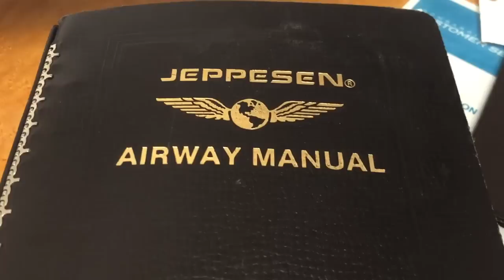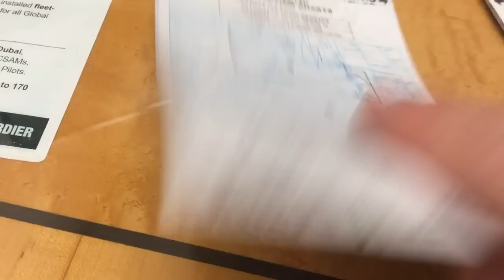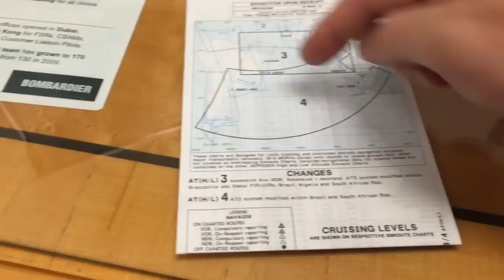International aviation charts for pilots show distances accurately.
A quick look at the Jeppesen Charts which are used by international airline pilots to fly all over the Earth.

Australia is not larger than the USA.  It is about 4000 kilometers by road from Sydney to Perth.  I have done this many times.

Note the lines of Longitude converging towards the South Pole.  This is the only way to depict distances accurately on a flat map.

Any map showing Longitude diverging South of the Equator is not an accurate representation of the Earth.